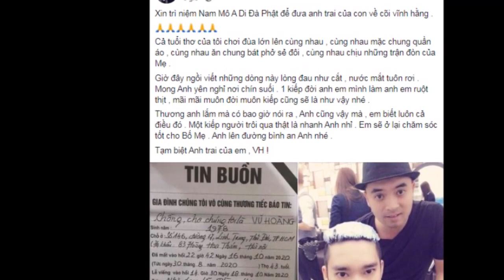Nhật Kim Anh Xót Xa,Bàng Hoàng Nhận Tin Buồn Từ Ca Sĩ Quang Hà